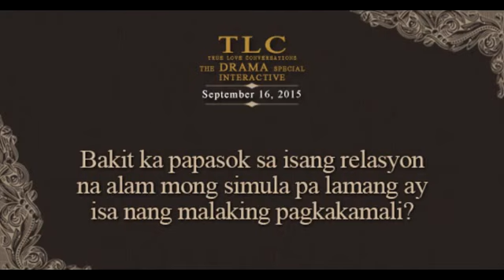TLC The Drama Special (September 16, 2015)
Bakit ka papasok sa isang relasyon na alam mong simula pa lamang ay isa nang malaking pagkakamali?

Sa sobra mong pagmamahal sa isang tao, hindi mo talaga mamamalayan na naibibigay mo na ang lahat sa kanya, to the extent na nagiging tanga ka na.